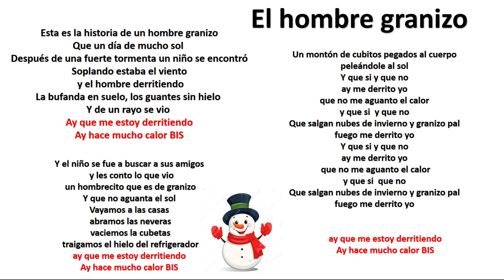VILLANCICO FINAL HOMBRE DE GRANIZO 2021